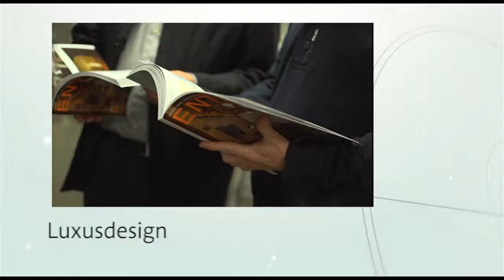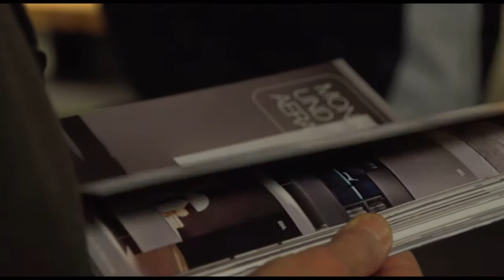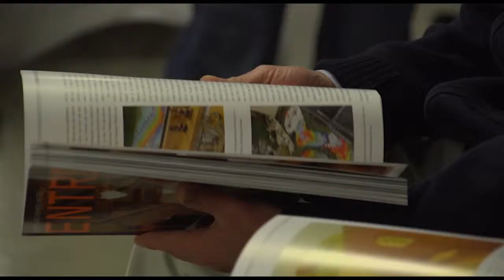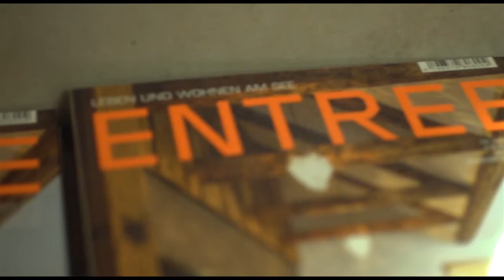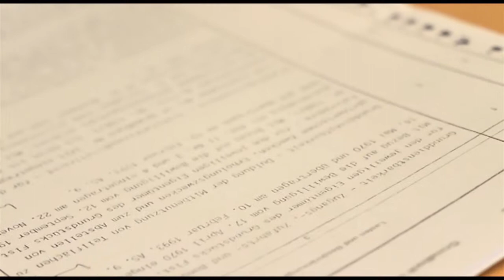Bauen und Wohnen - Sendung 10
Luxusdesign – Hauseigentümer bieten exklusive Einblicke in ihre privaten Räume

Und

Urbaner Trend – Die Region will dem Wunsch nach städtischem Wohnen gerecht werden